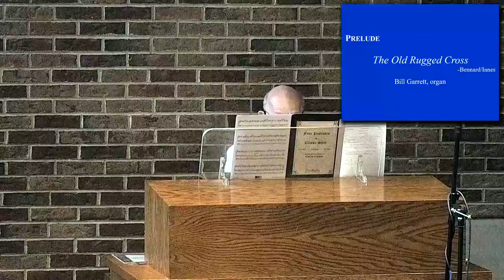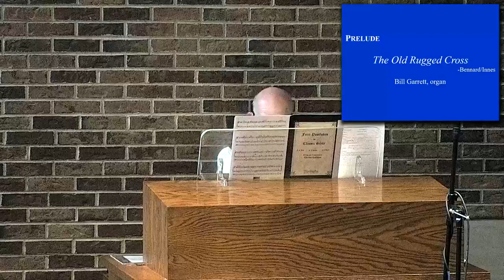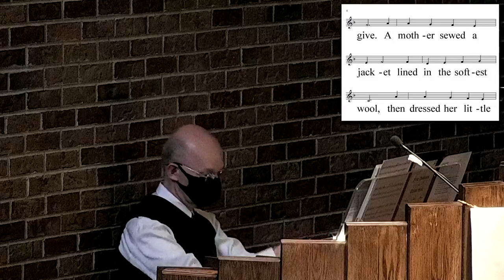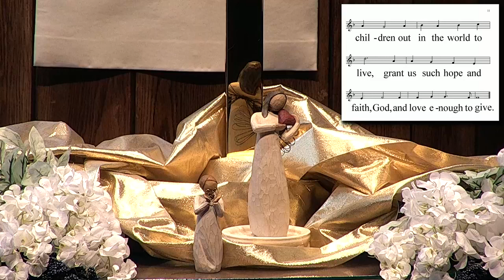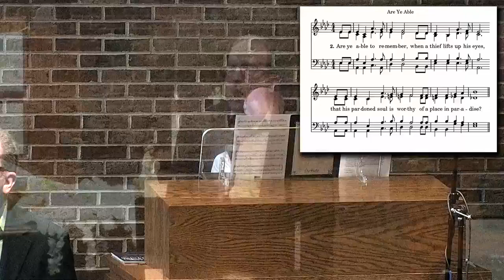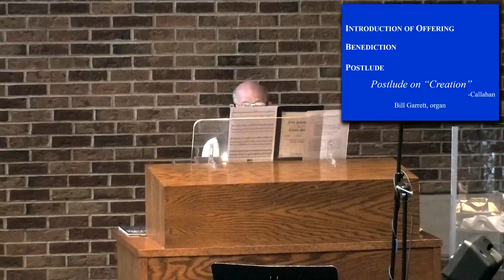Saint Mark UMC Hamilton, NJ Traditional Worship 05/09/2021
Join us for worship each Sunday and at special events!